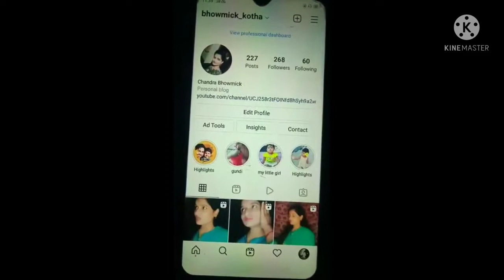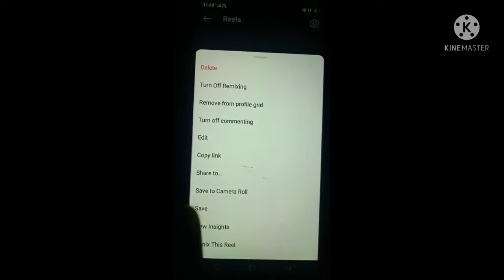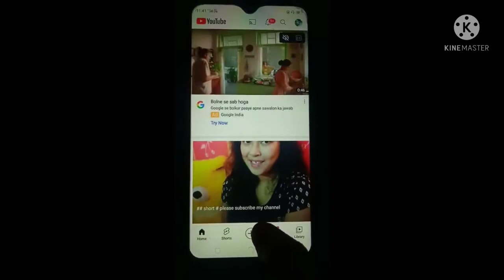Ami ki vabe Instagram Reels ke YouTube Shorts upload Kori//Home sweet home with Chandra